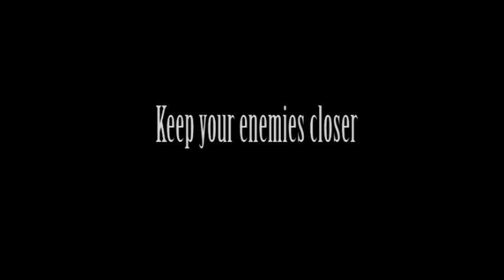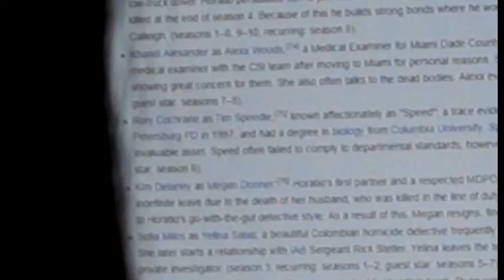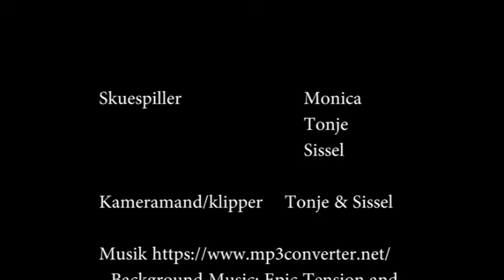Keep your enemies closer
- Af Sissel, Tonje og Monica